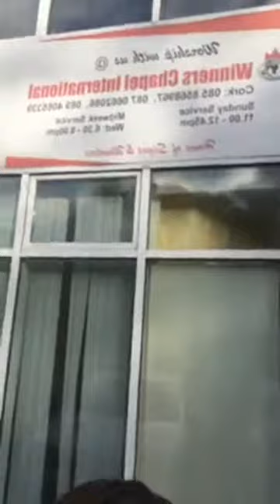NIGERIA LADY EDUCATE AFRICA BLIND RELIGIOUS FOLLOWERS .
SHE TALK ABOUT AFRICA  PEOPLE  TAKING RELIGIOUS MATTERS SERIOUSLY.